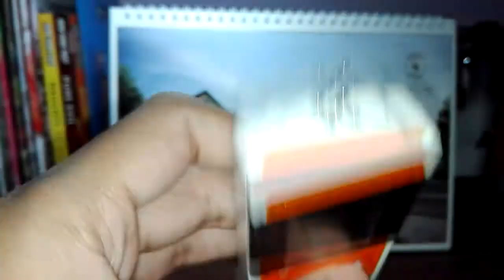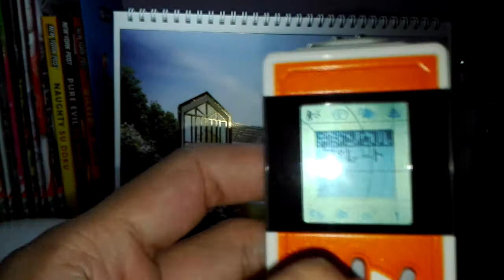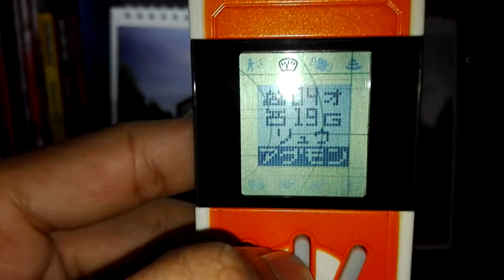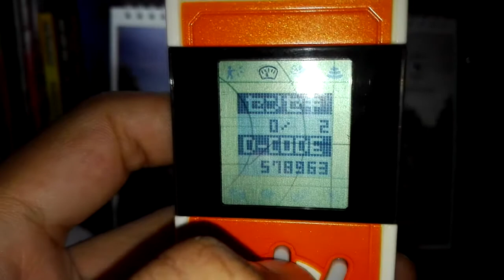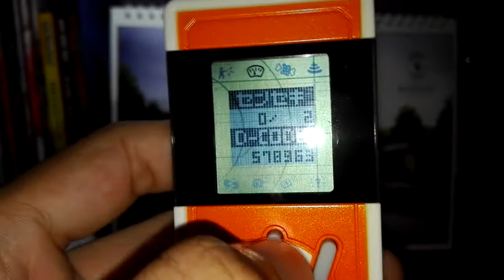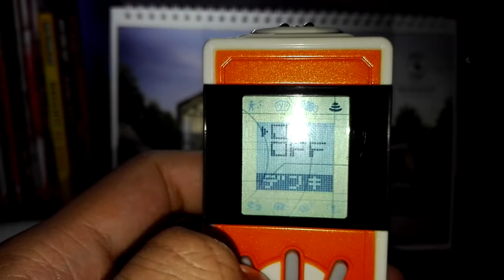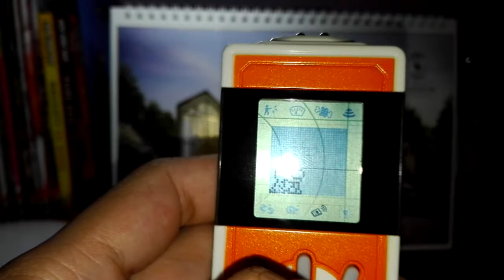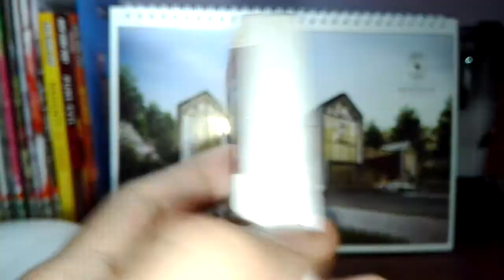Digivice ic 101x Gameplay Review